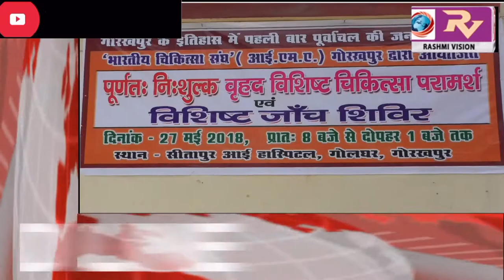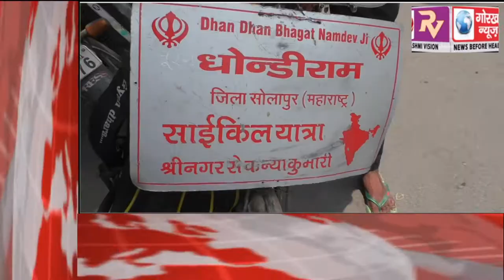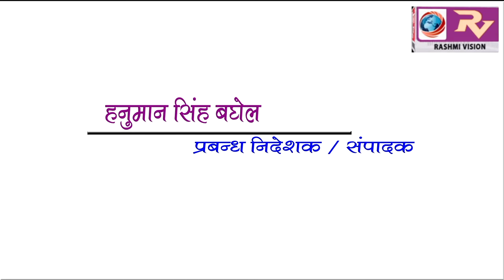GORAKHPUR NEWS Headline 27-05-2018